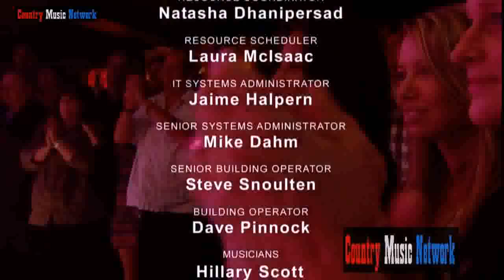Lady Antebellum At The Concert Hall